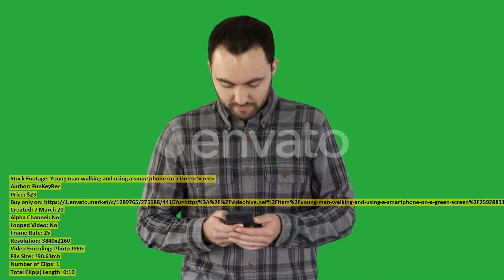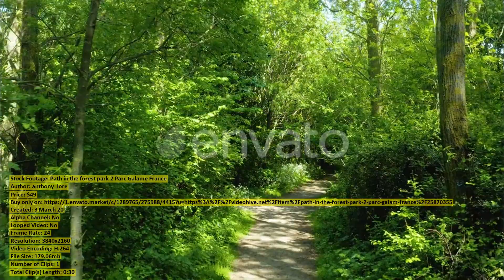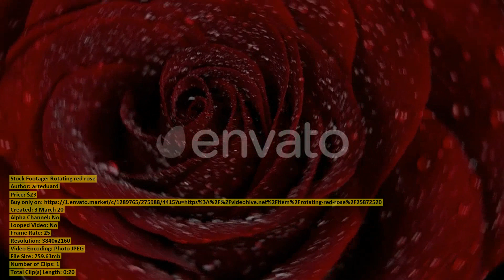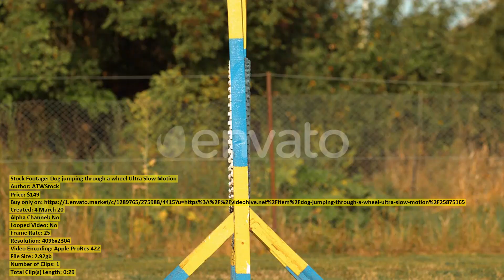Coconut And Coconut Facial Cream | Stock Footage + Mega Pack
00:00 Coconut And Coconut... item 25929360 - Download
00:19 Three girls running... item 25874390 - Download
00:31 Mixed race woman... item 25920803 - Download
00:47 Beautiful Fitness Girl... item 25931469 - Download
01:03 Positive Caucasian Businesswoman... item 25896090 - Download
01:13 Caring Chinese Mom... item 25870986 - Download
01:44 Beautiful Mother and... item 25876025 - Download
02:03 Beautiful Confident Fitness... item 25931466 - Download
02:12 Young man walking... item 25928831 - Download
02:22 A Pan Filled... item 25928253 - Download
02:55 Top View of... item 25896083 - Download
03:03 Portrait of Focused... item 25890400 - Download
03:18 elderly man sitting... item 25893341 - Download
03:42 Asian woman use... item 25901972 - Download
03:55 Path in the... item 25870355 - Download
04:25 Backshot of a... item 25931417 - Download
04:39 Woman check on... item 25902579 - Download
04:59 Rotating red rose... item 25872520 - Download
05:19 Woman Scientist Using... item 25923922 - Download
05:32 Drone Shot Diving... item 25903488 - Download
05:47 Woman look at... item 25902617 - Download
06:00 Close Up Shot... item 25931497 - Download
06:16 Portrait of Female... item 25892901 - Download
06:29 4x Slow Motion... item 25870634 - Download
06:59 Woman Scientist Using... item 25923963 - Download
07:10 4x Slow Motion... item 25870685 - Download
07:19 Naples Beach Pier... item 25893488 - Download
07:58 Portrait of Adult... item 25896017 - Download
08:08 Man Using Laptop... item 25876654 - Download
08:25 Female luthier at... item 25918672 - Download
08:37 Beautiful Energetic Fitness... item 25931437 - Download
08:52 Dog jumping through... item 25875165 - Download
09:22 Mixed race woman... item 25920919 - Download
09:37 Colour Paint Concept... item 25903405 - Download
09:52 View From the... item 25893489 - Download
10:07 Close View of... item 25927594 - Download
10:16 Aerial view with... item 25926174 - Download
10:51 Woman use of... item 25902586 - Download
11:18 Strong and Beautiful... item 25931490 - Download
11:31 Beautiful Fitness Girl... item 25931396 - Download